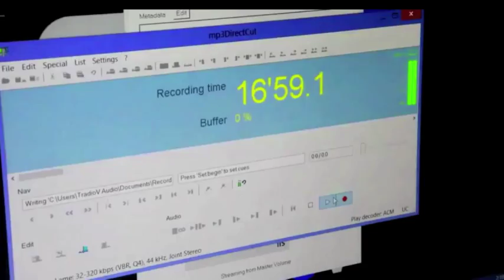Soap Box with Lilly & Martha - Lilly Melgar Martha Madison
After a 3 month hiatus, Soap Box with Lilly & Martha is BACK. Here's what Lilly Melgar & Martha Madison have been up to. The Bay the Series and Winterthorne